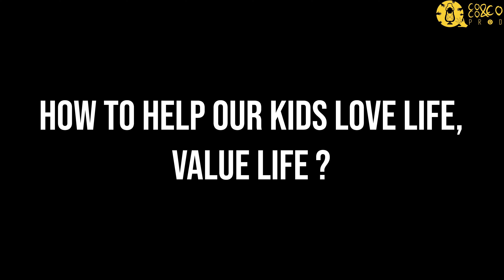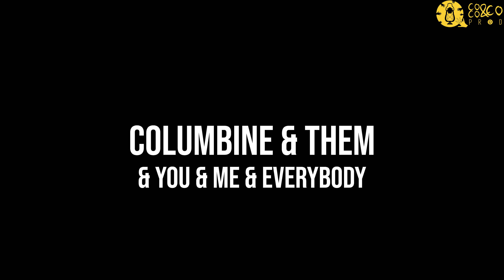How to help our kids believe in life? | With Crystal Woodman Miller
Crystal Woodman Miller (Class of 2000) answers the question "How to help our kids believe in life?"